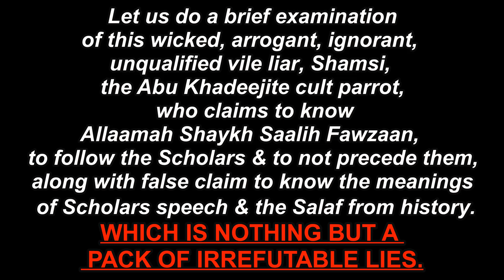Cult parrot Shamsi opposes, precedes & feigns connection to the Scholars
Abu Khadeejite cult parrot Shamsi opposes, precedes & feigns connection to the Scholars as his leaders do also. This is their clear treacherous legacy for over 25 years, the cult blind followers are to arrogant, ignorant & biased to their cult to ever critically see these proofs & apply them on the likes of Shamsi & his cult leaders. CLEAR UNDENIABLE HYPOCRISY OF THE HIGHEST ORDER.